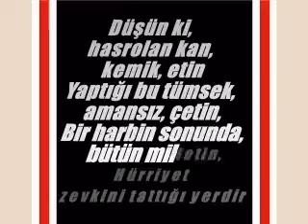SenUyurken // Çanakkale Şehitleri..